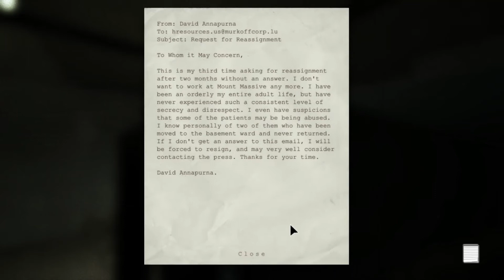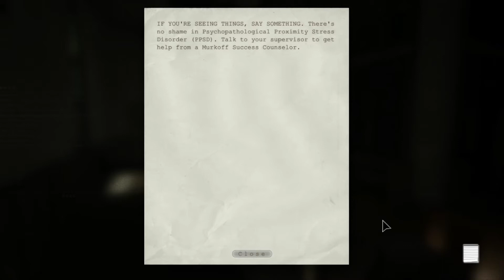Outlast Part 5